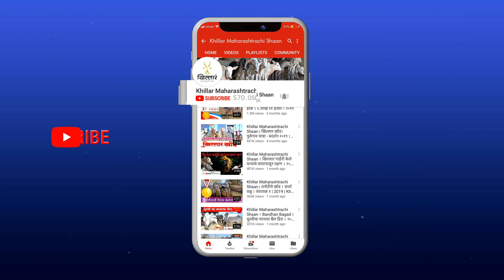काजळी खिल्लार 6 दाती-जुळूक बैल गट - भाग 6 | बंटीदा क्लासिक खिल्लार स्पर्धा गडहिंगलज | Khillar 2024